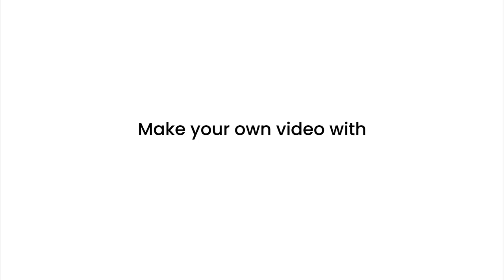mujhe ghaza ke bachon ko bachana he | mujhe ma us se badla lene jana he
Journey to Country |